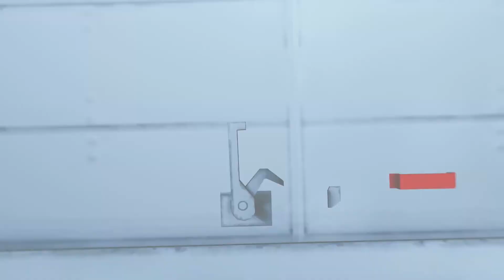Let's Play Mirror's Edge #012 Faith geht Schiffen [Together] [Deutsch] [Full-HD]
Weiter geht's mit Mirror's Edge.
Nachdem wir erfahren haben worum es sich bei Projekt Icarus handelt gehen wir auf die Jagt nach dem Mörder von Pope und Ropeburn.
Dazu müssen wir uns an Bord eines Schiffes schleichen.
Doch irgendwie wurden wir eher zum Rambo, als zum Sam Fisher geboren...

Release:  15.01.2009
Entwickler: DICE
Publisher: Electronic Arts
Genre: Action